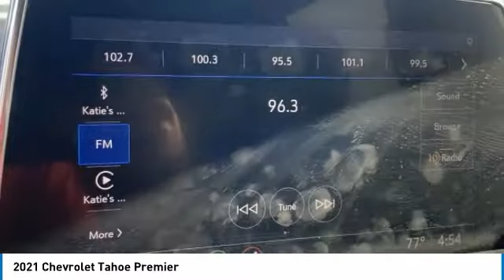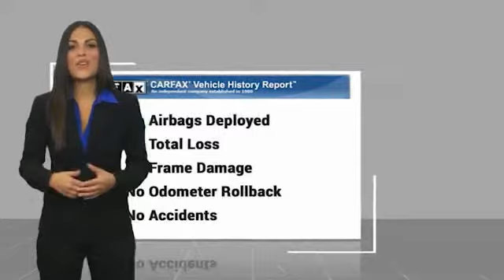2021 Chevrolet Tahoe U1320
2021 Chevrolet Tahoe Premier

Freeland Chevrolet
5333 Hickory Hollow Parkway

Recent Arrival!brCARFAX One-Owner. Clean CARFAX. Freeland Superstore in Nashville, TN. Since opening our doors, Freeland Superstore has kept a firm commitment to our customers. We specialize in all credit needs and loans to help everyone get on the road quickly and easily.brbr*** Text us now @ to schedule your test drive ABOUT OUR LIFETIME POWERTRAIN WARRANTY**, Tahoe Premier, 4WD, Jet Black Leather, 10 Speakers, 12-Way Power Driver & Passenger Seat Adjusters, 1st & 2nd Row Color-Keyed Carpeted Floor Mats, 2 USB Data Ports, 20 x 9 Polished Aluminum Wheels, 2-Speed Active Electronic AutoTrac Transfer Case, 3.23 Rear Axle Ratio, 3rd Row 60/40 Power-Folding Split-Bench Seat, 3rd row seats: split-bench, 4-Wheel Disc Brakes, ABS brakes, Air Conditioning, Alloy wheels, AM/FM radio: SiriusXM with 360L, Apple CarPlay/Android Auto, Auto High-beam Headlights, Auto-dimming door mirrors, Auto-Dimming Inside Rear-View Mirror, Auto-dimming Rear-View mirror, Automatic Heated Steering Wheel, Automatic temperature control, Bose 10-Speaker Centerpoint Surround Audio Sys Ft, Brake assist, Bright Front & Rear Door Sill Plates, Bumpers: body-color, Chrome Door Handles w/Body-Color Strip, Chrome Mirror Caps, Collapsible Cargo Area Organizer (LPO), Color-Keyed Carpeting Floor Covering, Compass, Delay-off headlights, Driver & Front Outboard Passenger Airbags, Driver door bin, Driver vanity mirror, Dual Exhaust System, Dual front impact airbags, Dual front side impact airbags, Electronic Stability Control, Emergency communication system, Enhanced Driver Information Center, Floor Console w/Storage Area, Four wheel independent suspension, Front & Rear Park Assist, Front anti-roll bar, Front Bucket Seats, Front Center Armrest, Front dual zone A/C, Front High-Back Reclining Bucket Seats, Front reading lights, Fully automatic headlights, Garage door transmitter, Hands-Free Rear Power Programmable Liftgate, HD Radio, Heated & Ventilated Driver & Front Passenger Seats, Heated 2nd Row Outboard Seats, Heated door mirrors, Heated Driver & Front Passenger Seats, Heated front seats, Heated rear seats, Heated steering wheel, Hill Descent Control, Illuminated entry, Infotainment Display, Lane Change Alert w/Side Blind Zone Alert, Lane Keep Assist w/Lane Departure Warning, Leather-Wrapped Steering Wheel, LED Daytime Running Lamps, Low tire pressure warning, Magnetic Ride Control Suspension, Memory seat, Memory Settings, Navigation System, Occupant sensing airbag, Outside Heated Power-Adjustable Mirrors, Outside temperature display, Overhead airbag, Overhead console, Panic alarm, Passenger door bin, Passenger vanity mirror, Perforated Leather Seat Trim, Power door mirrors, Power driver seat, Power Liftgate, Power passenger seat, Power Release 2nd Row Bucket Seats, Power steering, Power Tilt & Telescopic Steering Column, Power windows, Preferred Equipment Group 1LZ, Premium audio system: Chevrolet Infotainment 3, Radio: Chevrolet Infotainment 3 Premium System, Rain sensing wipers, Rear air conditioning, Rear anti-roll bar, Rear Cross Traffic Alert, Rear reading lights, Rear window defroster, Rear window wiper, Remote keyless entry, Remote Start, Roof rack: rails only, Safety Alert Seat, Security system, Set of 4 Wheel Locks (LPO), SiriusXM NavTraffic, SiriusXM Radio w/360L, Speed control, Speed-sensing steering, Split folding rear seat, Spoiler, Steering wheel memory, Steering wheel mounted audio controls, Tachometer, Telescoping steering wheel, Tilt steering wheel, Traction control, Trip computer, Turn signal indicator mirrors, Universal Home Remote, Variably intermittent wipers, Ventilated front seats, Voltmeter, Tahoe Premier, 4WD, Jet Black Leather.